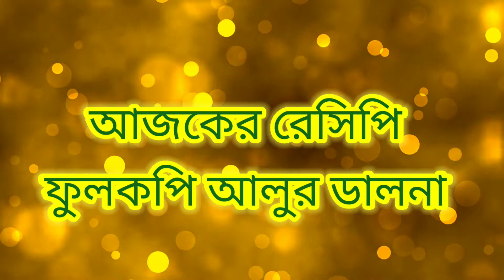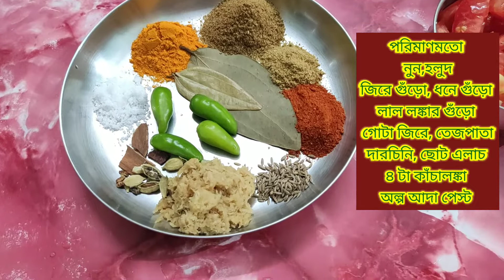How to cook Aloo Phoolkopi Dalna | ফুলকপি আলু দিয়ে ঝোল | Cauliflower Recipe in Bengali Style